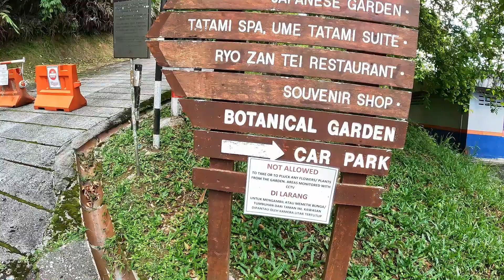ذهبت لمعبد اليابان في ماليزيا، وشوفو شنولقيت فيه 🇲🇾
kuala lampur
Asia
gentinghighlands
malaysia
kualalumpur
لي بغا يدعم الرحلة :
CIHbank: Abdellah Tantane